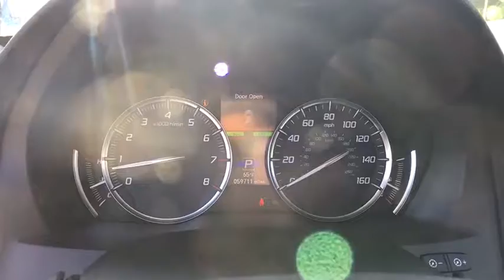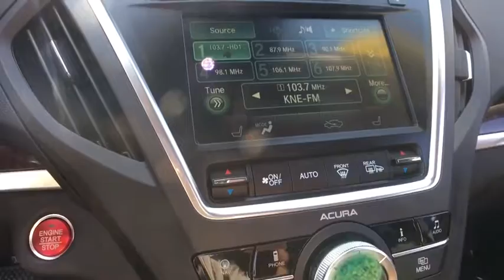2017 Acura MDX Brattleboro, Bellows Falls, Keene, Claremont, Greenfield, VT S9130A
Crystal Black Pearl Used 2017 Acura MDX available in Brattleboro, Vermont at Faith's Ford Brattleboro. Servicing the Bellows Falls, Keene, Claremont, Greenfield, VT area.

ALL WHEEL DRIVE / AWD, ONE OWNER, MDX 3.5L SH-AWD w/Technology Package, Ebony w/Leather-Trimmed Interior, Distance-Pacing Cruise Control, Low tire pressure warning, Navigation System, Occupant sensing airbag, Overhead airbag, Power Liftgate, Rear anti-roll bar. AWDbrCrystal Black PearlbrbrbrStop by Faiths Ford Located at 1147 Putney Rd, Brattleboro, VT. We have the best selection of QUALITY Pre-Owned vehicles in all of southern Vermont, and northern Massachusetts. Need Financing? We have financing available for all credit types. Our goal is 100% Credit approval  Ask about our exclusive Faiths Vehicle Upgrade Program! Don't forget to ask about our free home delivery service!